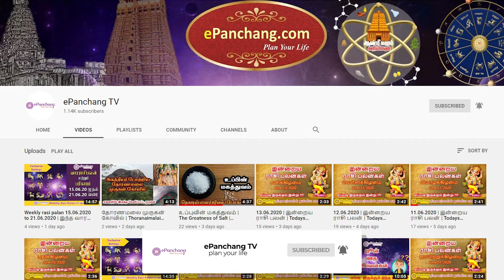20.06.2020 | இன்றைய ராசி பலன் | Todays Rasipalan | Daily horoscope | தின பலன்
This video about Today Rasipalan 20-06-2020 in tamil language.
We upload 12 zodiac benefits daily on this site. So please share this for yourself and others.

இந்த வீடியோவானது 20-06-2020 - ராசி பலன்  பற்றி விவரிக்கிறது. இந்த தளத்தில் தினமும் 12 ராசிக்கான ராசி பலன்களை பதிவேற்றம் செய்கிறோம். எனவே நீங்களும் பயனடைந்து மற்றவர்களுக்கும் இதை பகிருங்கள்!!!